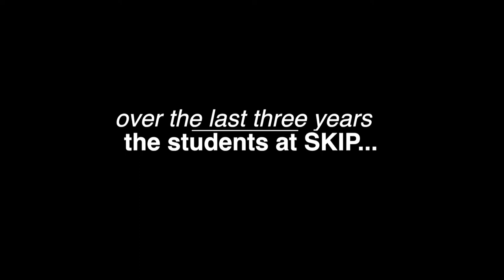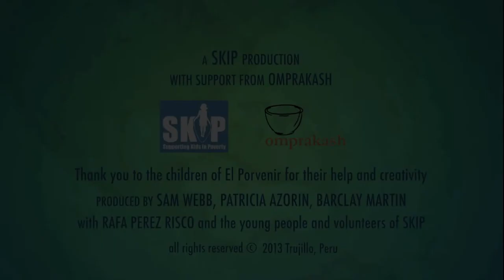Young People Tell us What they Love About SKIP - ¿Por qué me encanta SKIP?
This wonderful video has been made by some brilliant and creative volunteers and young people from the SKIP programme. This forum provides a great opportunity for the young people to talk about what they enjoy about SKIP and, in particular, the photography workshops we run each year.
The short film will be shown at our upcoming fundraiser and exhibition in New York on April 10th in Brooklyn ReBar DUMBO 7-10pm.

Este video increíble ha sido un proyecto de un grupo de voluntarios y jóvenes maravillosos. Es una oportunidad para los jóvenes a hablar sobre lo que es divertido en SKIP, especialmente las talleres de fotografía que hacemos cada año.